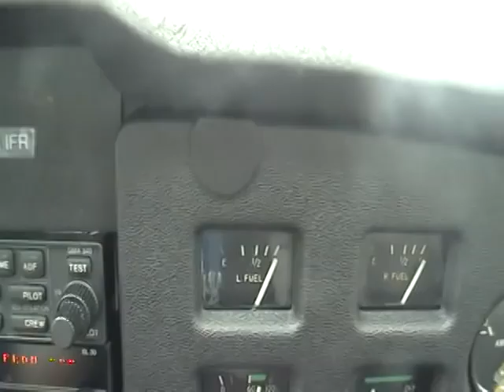Takeoff Rwy 03 Benton PA (PA40)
William (12) and I flew into Benton on July 4th, 2011 so he could play a round of golf.  I asked him to film the landing and the takeoff.  He also took some pictures of